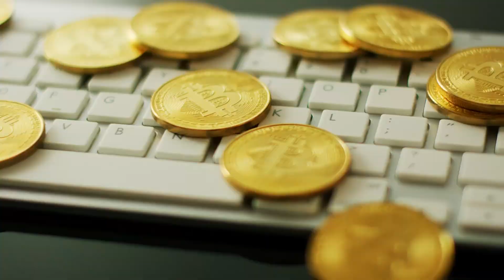[T1] Hogwarts Shippuden Audio Truyện FuLL | Chương 1 - 5 | Lâm Bắc Đích Tam Văn Ngư Đồng Nhân Giảo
Truyện: HOGWARTS SHIPPUDEN Tập 1
Tác giả: Lâm Bắc Đích Tam Văn Ngư
Thể loại: Đồng Nhân, Giảo Hoạt, Hiện Đại Ma Pháp, Xuyên Qua, Góc Nhìn Nam